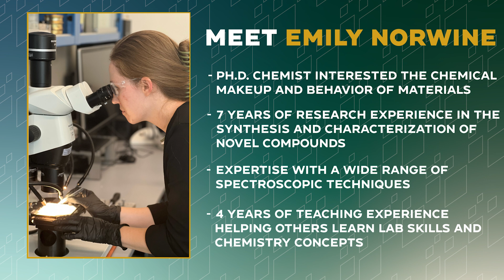Meet The Lab: Emily Norwine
Meet Emily Norwine.

Emily began her professional career teaching chemistry to undergraduate students. Now, she is SGH’s resident chemistry expert, using her skills as an academic researcher in our Applied Science & Research Center to make discoveries and assist engineers when they encounter challenges. Follow SGHLab on LinkedIn to see all the upcoming interviews in our “Meet the SGHLab” miniseries!